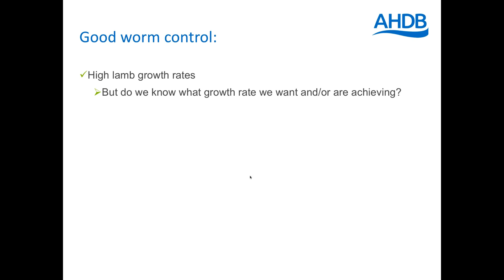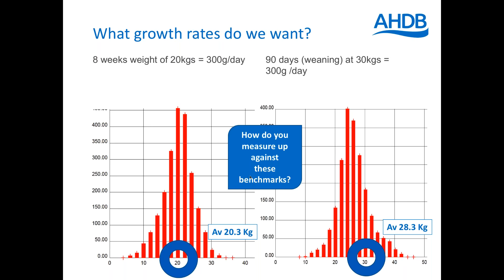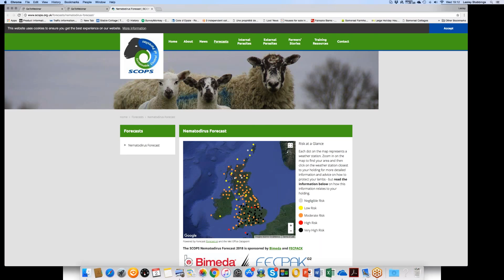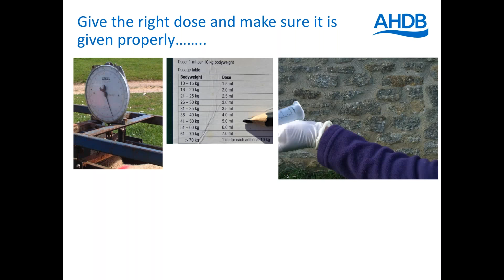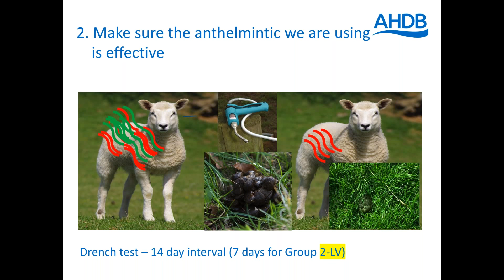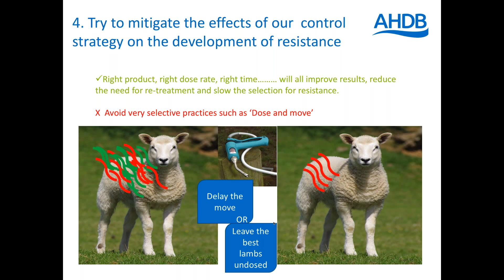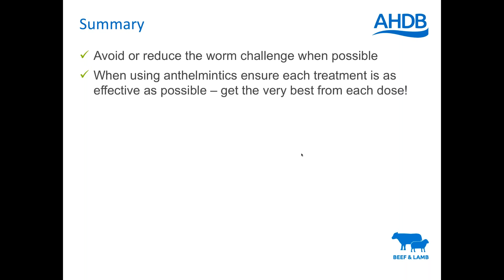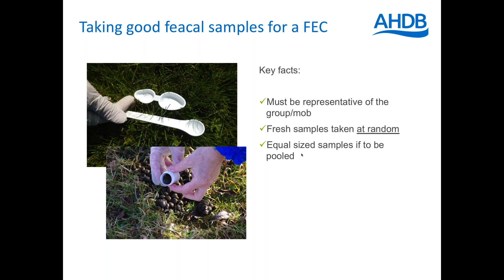Worming strategies for lambs with Lesley Stubbings